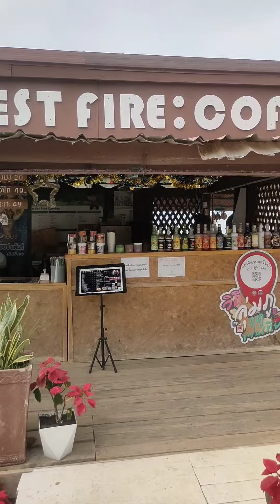Amazing Place to Unwind | Forest Fire Coffee, Nong Sung District